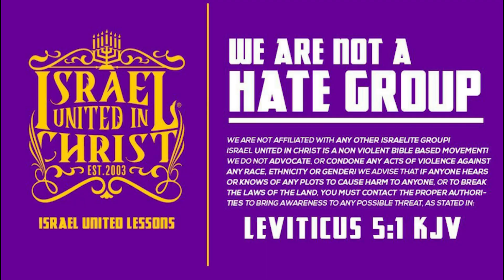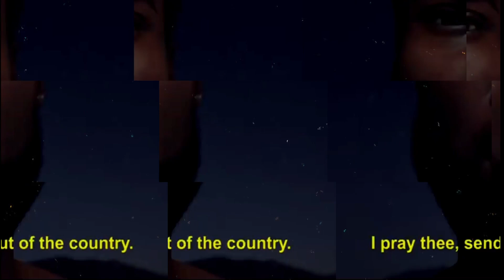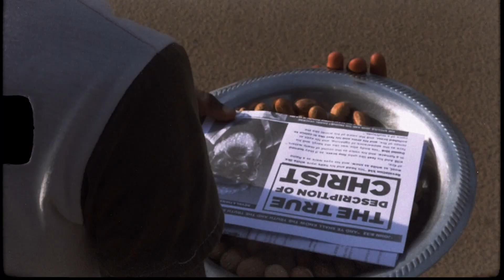Awakening The Blind & The Drunk!